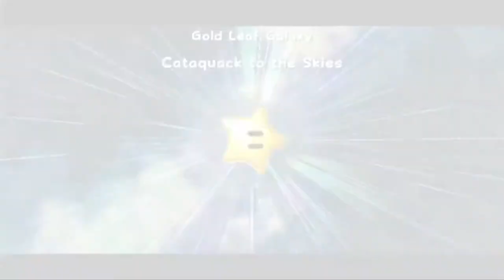It's So Fast! Super Mario Galaxy: Episode 17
With 100 subscribers coming up hopefully pretty soon, if you have any questions you want to ask me for the Q&A I'll be doing then just ask in any video's comments or on my twitter.